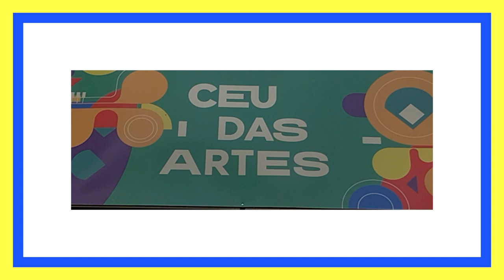CEU DAS ARTES - DIA DAS CRIANÇAS - PARQUE DOS TRABALHADORES - ARTUR NOGUEIRA